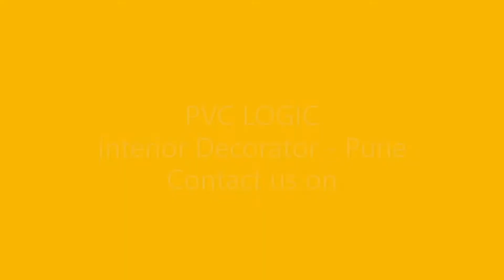PVC False Ceiling Work Done In Bedroom